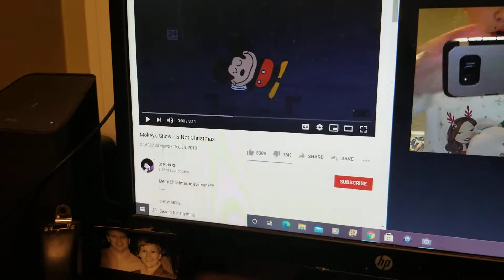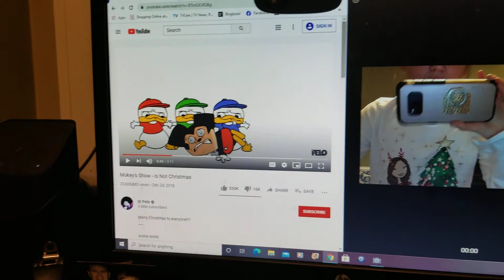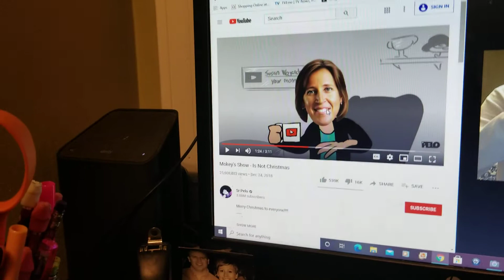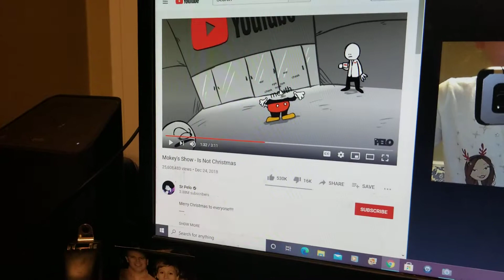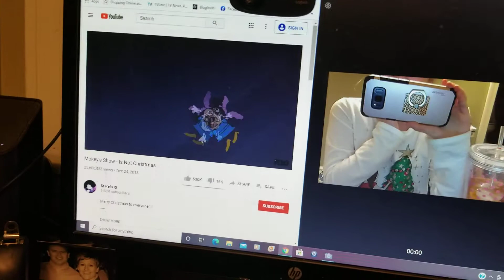mokeys show: is not christmas reaction!